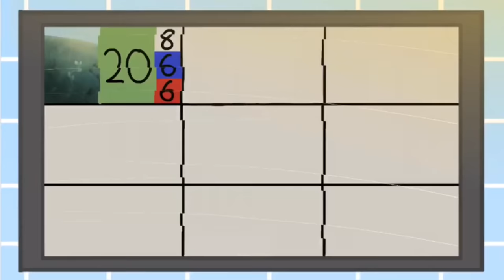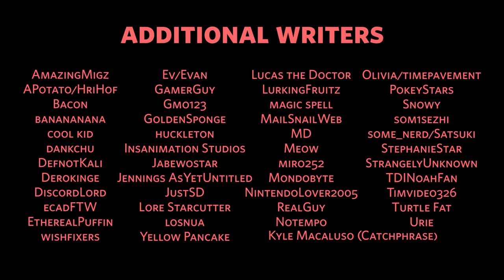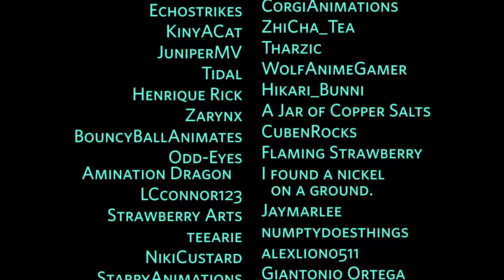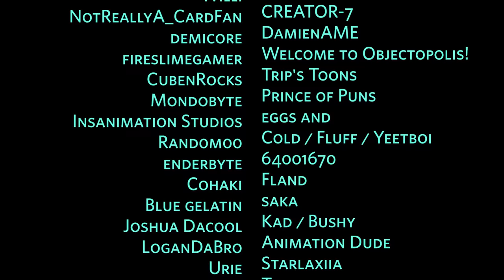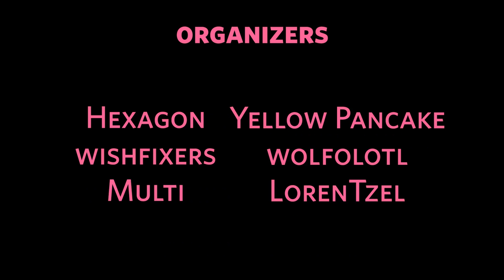OSO 5: Oh Snap!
Join us in making Episode 6 here!

Thumbnail credits:
Outline: DOORSLAM
Background: zezleyZ
Character art: Urie, Boots, Multi, Hibiscus, Nyakiye, Kyle Macaluso (Catchphrase)

Closed Captions by Multi